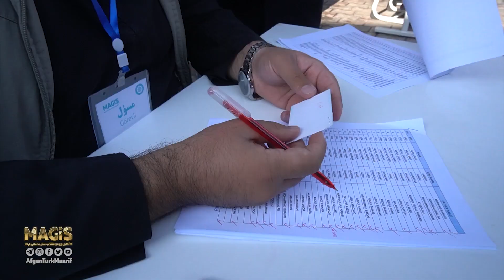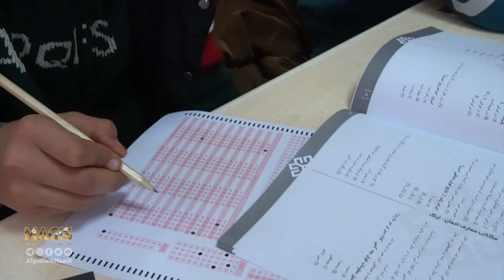گزارش تصویری از برگزاری کانکور ورودی مکاتب معارف افغان-ترک ماگیس